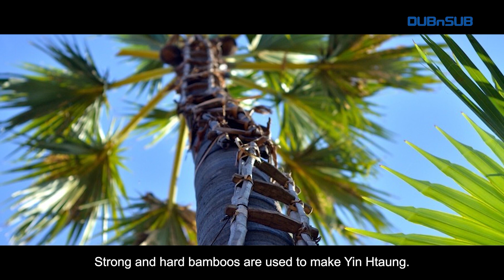Amazing Benefits of Toddy Palm | Myanmar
Beverages and liquor have been present since ancient times, with each country worldwide having its own unique offerings. Myanmar, too, boasts a variety of unique traditional drinks, ranging from ales made from glutinous rice to natural spirits derived from tropical trees, specifically the toddy palm. The renowned minister Padaytha Yarzar composed a melodious poem, paying homage to toddy palm sap collectors who skillfully ascend the palm trees during the misty summer days in Myanmar. This delicate and beautiful poem highlights the lives and tools of these collectors, emphasizing the cultural significance of toddy-palm trees in Myanmar.
Toddy-palm trees play a crucial role in Myanmar's society, thriving without the need for irrigation and adapting to both humid and arid landscapes. They stand as invaluable assets, capable of growing alongside farmlands. Along the Bagan-Kyauk Padaung highway, toddy palm liquor huts showcase the charm of the Anyar region, while the refreshing sweet toddy palm juice offers a delightful respite to its consumers. This juice, extracted from the toddy palm bud, comes with numerous health benefits, such as reducing body temperature and promoting a natural diuretic effect.